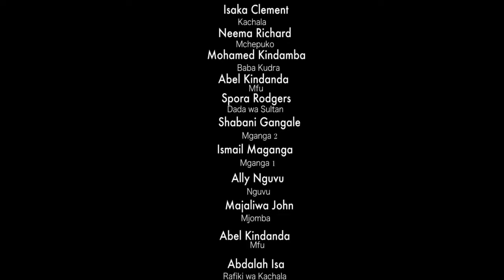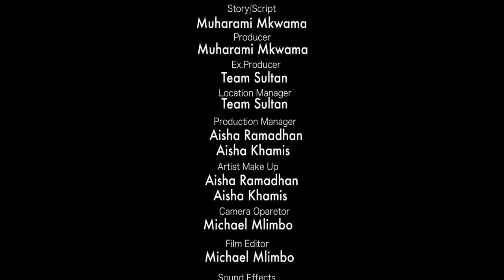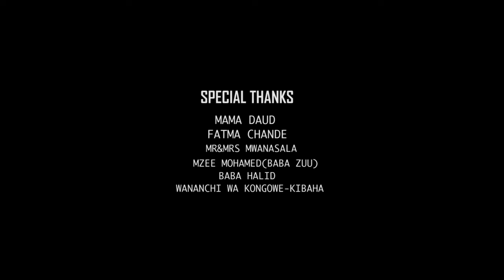NDOA YA KUZIMU-(Part three)FINAL